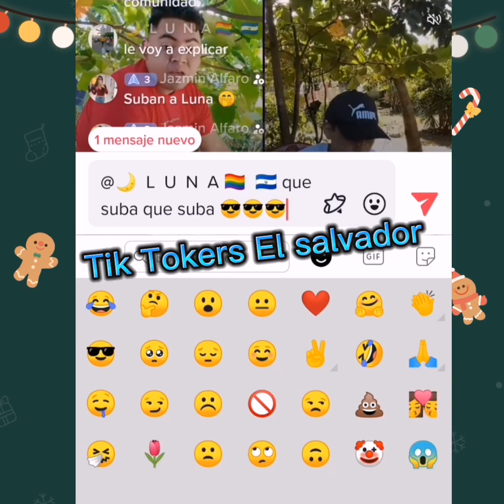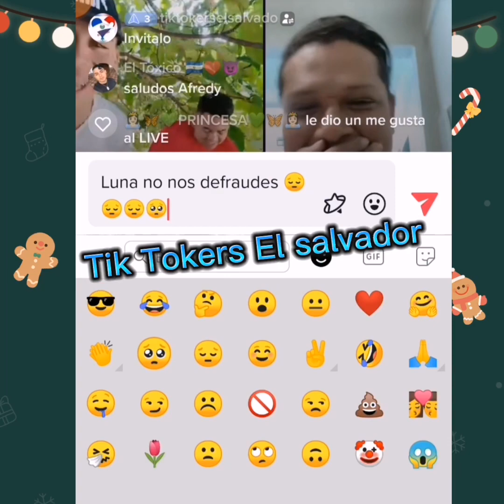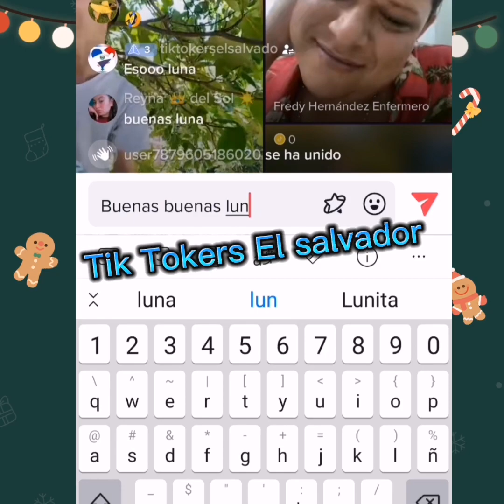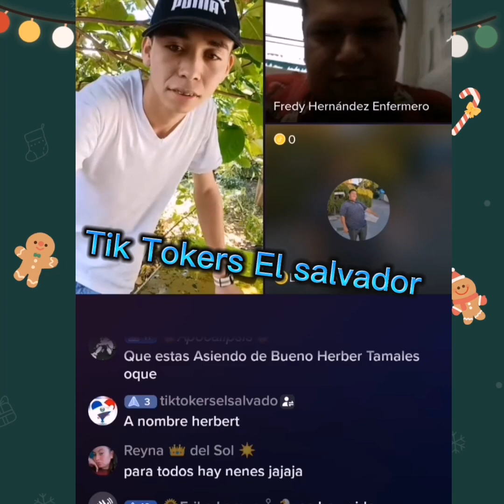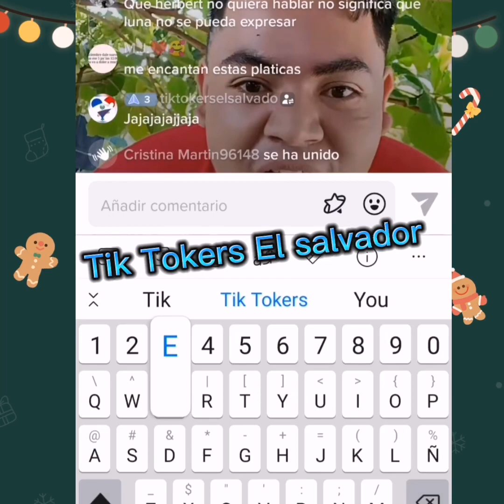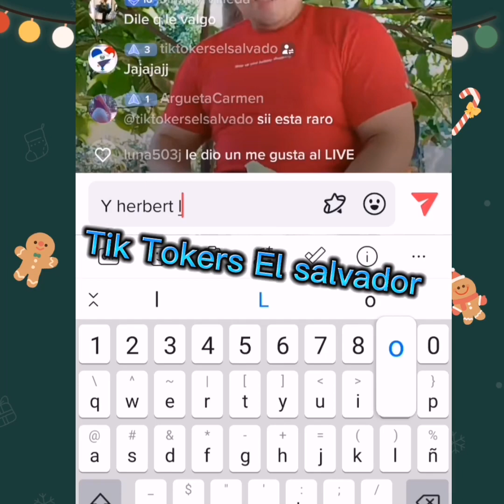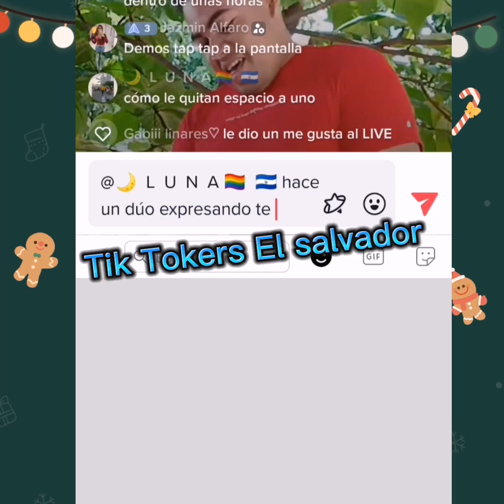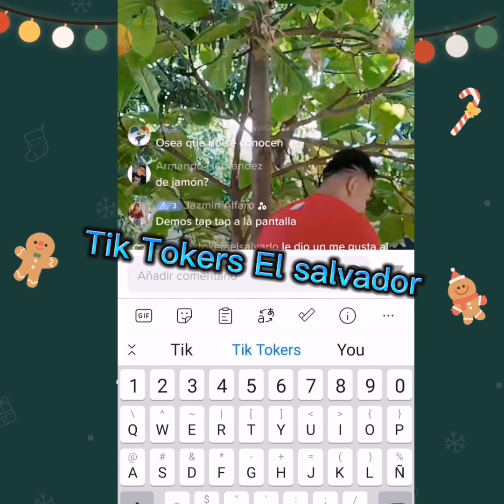será que herbert y mateo Luna traen un conflicto bien interno 🤔🤔🤔😮😮